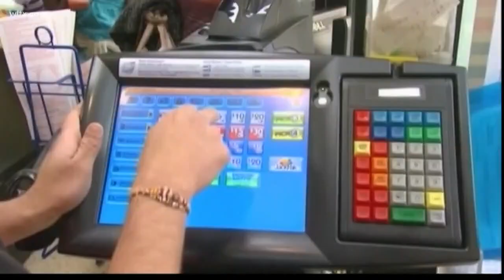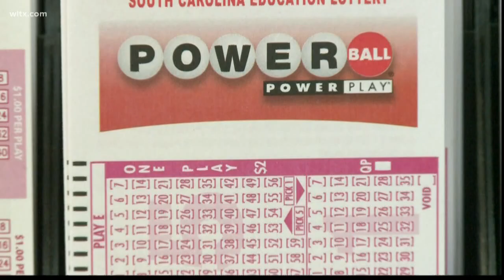Powerball jackpot for $750 million jackpot set to take place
The Powerball jackpot is at one of the highest levels. The drawing will take place at 11 p.m. on March 27, 2019.